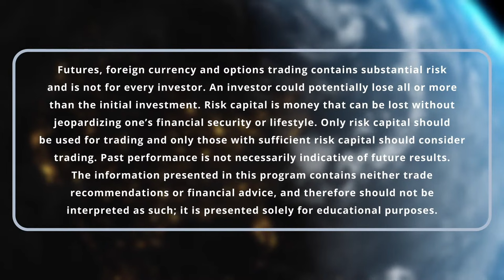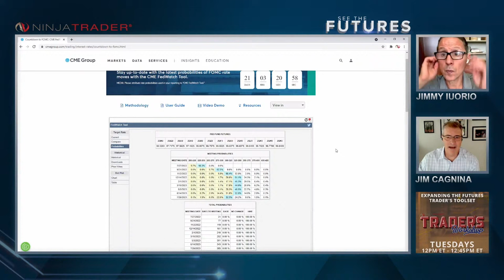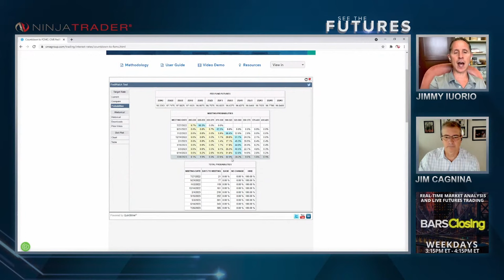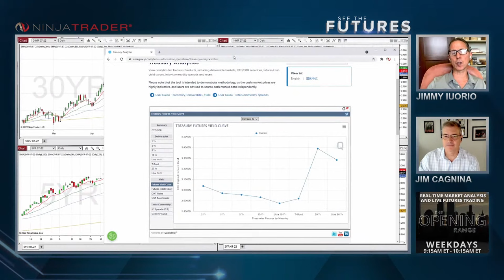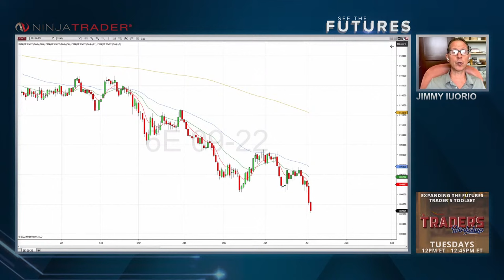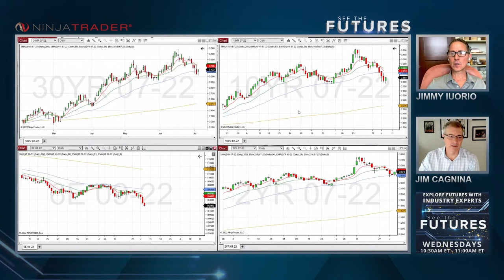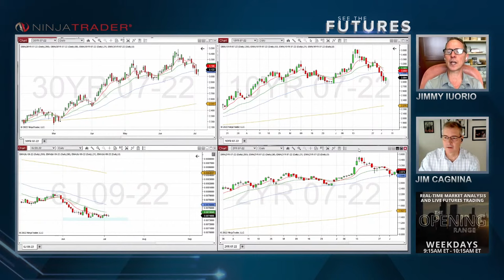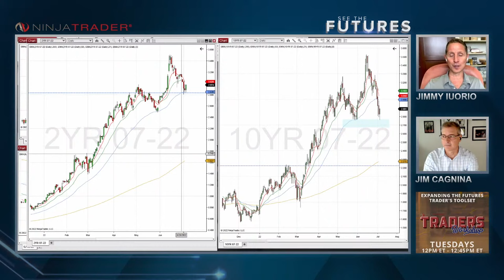What You Need to Know About Inflation, Interest Rates and Treasury Yield Futures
Global and domestic interest rates are a hot topic in the news. Learn how CME Group Treasury futures offer traders the ability to trade the entire Yield Curve. The liquidity in bonds and notes of various maturities is extensive. Also, the recent adoption of the Ultra Bonds and Ultra Notes provides even more targeted maturities to accommodate trader preferences.

Watch NinjaTrader’s Jim Cagnina and special guest Jim Iuorio as they take look into the world of Treasury Yield futures and discuss how traders are using these contracts in a recent episode of “See the Futures”.